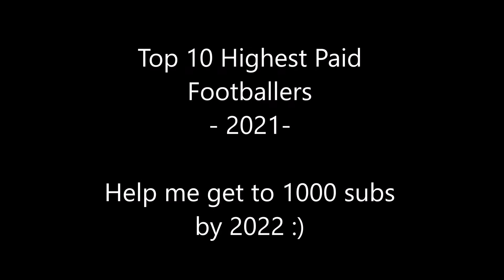Top 10 Highest paid footballers in THE WORLD!! - 2021 season